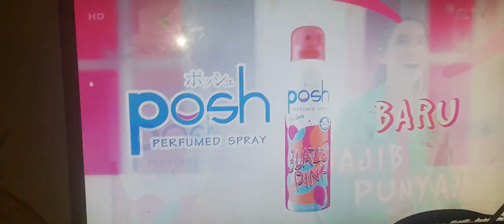iklan posh tv tahun 2023 sctv